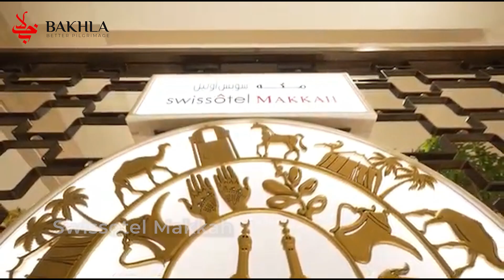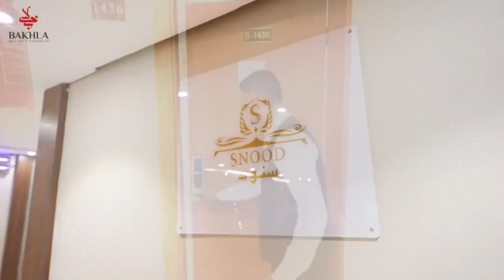Our Hotels for Smart Luxury Hajj Packages.mp4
Experience unmatched elegance and comfort at our Smart Luxury Makkah Accommodation Hotels 🕌✨ Designed to offer you a seamless blend of luxury and spiritual tranquility, making every moment of your pilgrimage special.

Book Your Hajj & Umrah Packages With Bakhla Tours & Travels Pvt. Ltd.